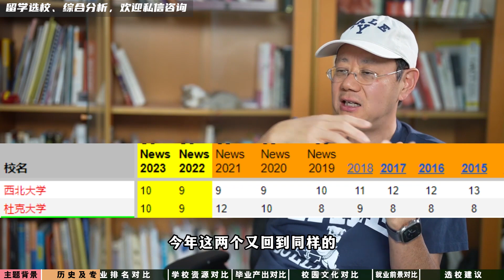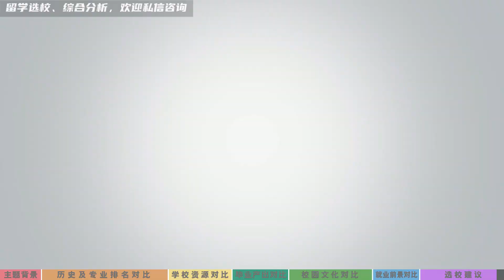西北大学和杜克大学综合选校对比，你更适合哪所？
作为美国Top10的西北大学（Northwestern University）和杜克大学（Duke University），两者的录取调性有很多相似之处，如果你被其中一所录取，也很可能被另一所录取，那么对于offer应该如何选择呢？两所学校分别有什么特点？本期视频带你综合分析和对比，希望对你的选校有所帮助！